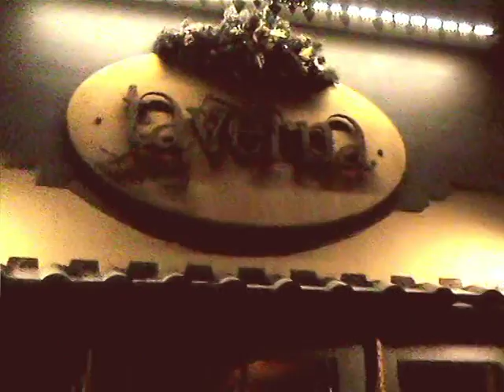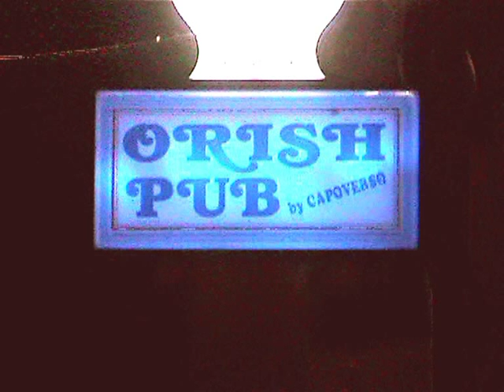ORISH PUB NAPOLI ARENELLA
ORISH PUB NAPOLI - VIA FRANCESCO GIUSEPPE NUVOLO ARENELLA NAPOLI TEL.